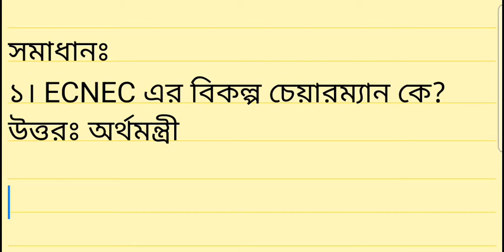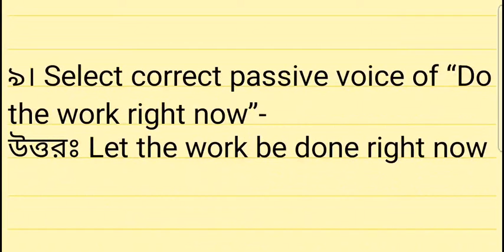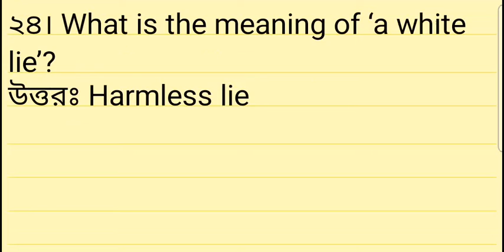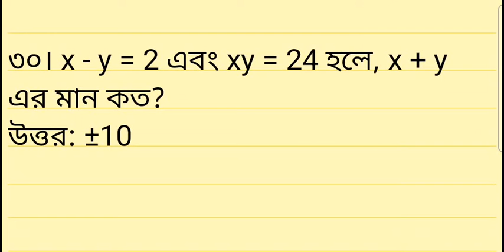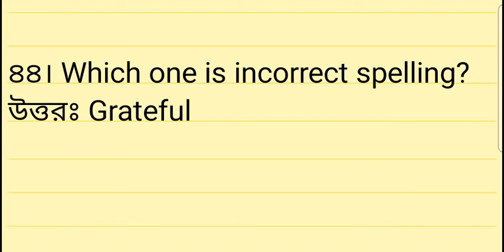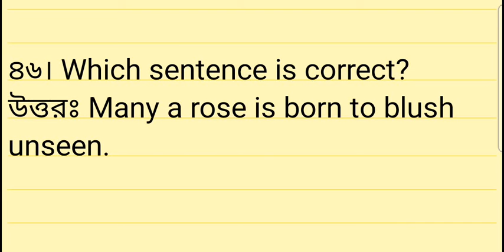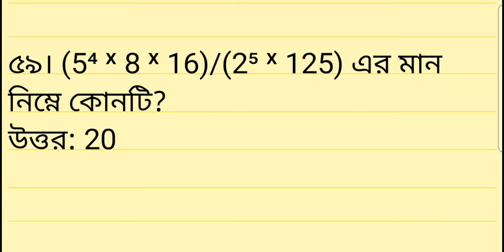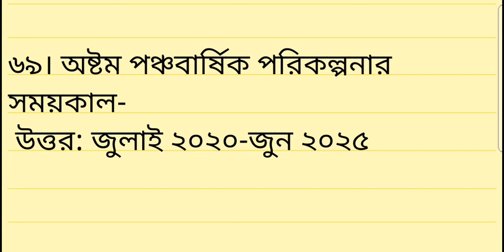আজ অনুষ্ঠিত বাংলাদেশ রেলওয়ের গার্ড গ্রেট-২ পদের (MCQ) পরীক্ষার প্রশ্নের পূর্নাঙ্গ সমাধান@Study Line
আজ অনুষ্ঠিত বাংলাদেশ রেলওয়ের গার্ড গ্রেট-২ পদের (MCQ) পরীক্ষার প্রশ্নের পূর্নাঙ্গ সমাধান
study line
বাংলা‌দেশ রেলও‌য়ে